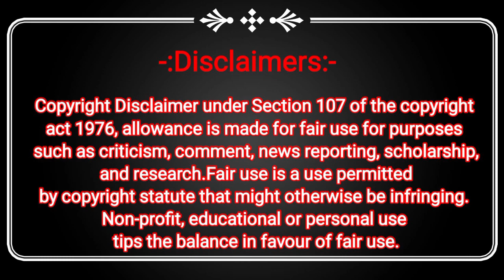Shabdamudra संपादक Praful Waghole के Birthday पर Thane Rest House में पत्रकारो ने दी मुबारकबाद।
Shabdamudra Editor, ShabdaMudra Sampadak, Thane Dehshat Media Network, Thane Dehshat News,
Thane Rest House,
Rest house Thane,
Court naka rest house,
Rest house court naka,
Thane news today,
Praful waghole news,
Praful waghole birthday,
Rest house birthday,
Ajit Pawar,
Jitendra Awhad,
Aditya Thackeray,
Najeeb Mulla,
Najib Mulla news,
Najeeb Mulla news,
प्रफूल वाघोले,
शब्दमुद्रा संपादक,
ठाणे राष्ट्रवादी कांग्रेस,
पत्रकारों ने दी,
नजीब मुल्ला

Contact Arif Yusuf Shaikh (Chief Editor) :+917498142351